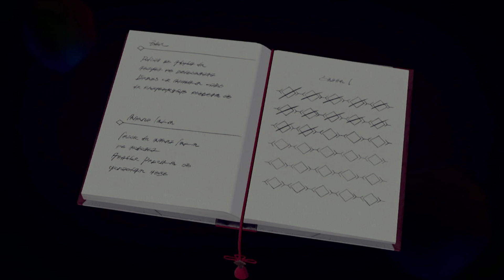"Agnus und Keves bilden ein Team" - Xenoblade Chronicles 3 Playthrough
In der heutigen Folgen Verbünden sich unsere Kameraden aus Keves mit unseren eigentlichen Feinden aus Agnus um dem gemeinsamen Feind zu entrinnen. Meiner Meinung nach endet mit der Bildung dieser außergewöhnlich Gruppe das Tutorialgebiet von Xenoblade Chronicles 3 und die wahr Geschichte beginnt erst!